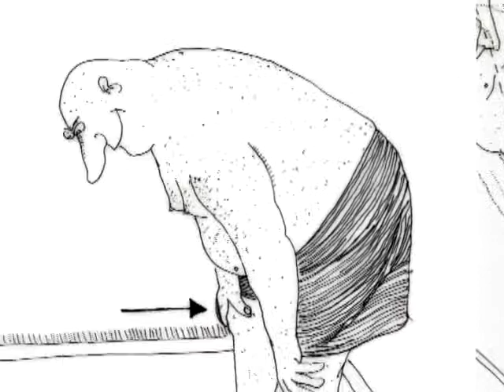מגזין הוידאו של רמת יוחנן - עצלנות אקטיבית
כתבה מתוך מגזין הוידאו של קיבוץ רמת יוחנן על ספר חדש- "עצלנות אקטיבית", מפרי עטו של חבר הקיבוץ יונתן בן צבי
צילום: רואי ענבר
עריכה: רואי ענבר
יוני 2009